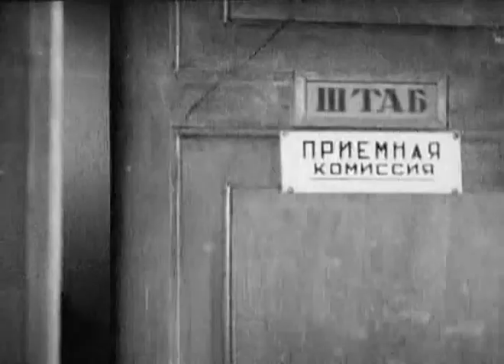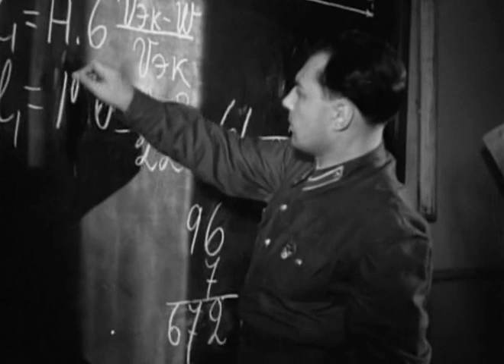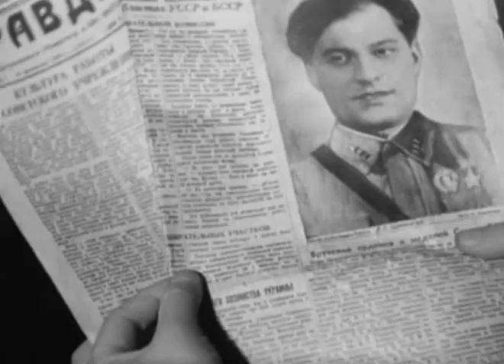Пятый океан - фильм о летчиках и авиации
Пятый океан — художественный фильм Исидора Анненского о лётчиках, мечтавших о мирном небе, но оказавшихся на войне.
Картина рассказывает о судьбе таёжного охотника Леонтия Широкова, ставшего в предвоенные годы курсантом аэроклуба и осуществившего, таким образом, свою заветную мечту о небе. Однако, подчинение строгой армейской дисциплине оказалось для молодого парня совсем непростым делом. Преодолев собственный характер, он становится настоящим пилотом, способным при необходимости защитить Родину…
Живые образы главных героев завоевали сердца советских зрителей и фильм, вышедший на экраны в предвоенное время, сыграл свою роль в привлечении молодёжи в военную авиацию